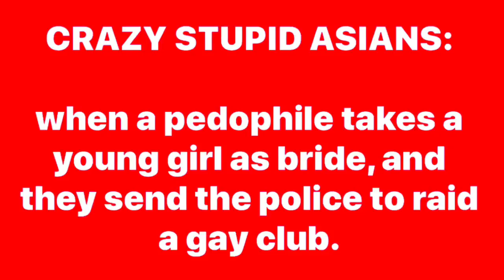Abolish Child Marriages